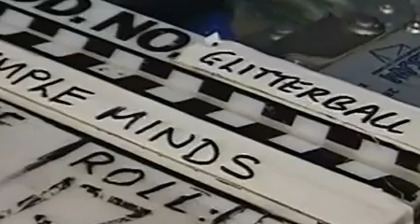simple minds superman vs supersoul neapolis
superman vs supersoul from the album neapolis behind the scenes pro shots